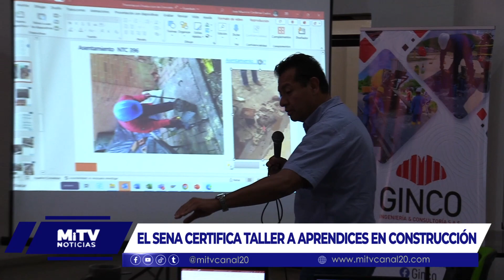EL SENA CERTIFICA TALLER A APRENDICES EN CONSTRUCCIÓN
SENA Certifica a Aprendices de Construcción en Toma de Muestras de Concretos, curso fue teórico y práctico.